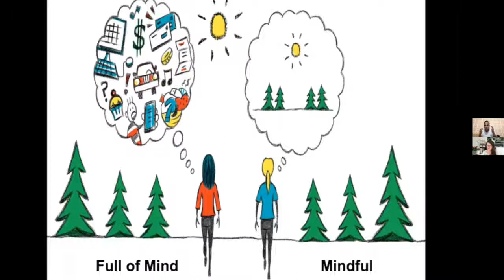The Mindful Leader: How to Maximise Productivity in The Office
Are you looking to maximise your productivity in the office? If so, you may want to try out some mindfulness techniques.

Mindfulness can help you stay focused and calm in the face of stress, which can be helpful when deadlines are looming. In this video, we'll explore some of the benefits of mindfulness for leaders and offer you tips on how to get started.

Pankaj is an International Trainer, Motivational Speaker, Writer & Psychologist.

PR is a dynamic Motivational Speaker with an empathetic, passionate, blunt, succinct, inspiring and confident personality. Being a master in Psychology, Management and Engineering Graduate, he developed many techniques based on mindfulness based therapy to transform millions of Life.

His industry experience including as Sr. Trainer is more than 20 years.
PR has conducted more than 1100 National and International training, webinar & workshops at corporate, educational institutes and Government organizations.

He is renowned PAN India trainer for Australian NGO Mindfullymad, FOY, Waves of kindness (USA), United News Corporation, DFOI Tanzania and IASSCOM.

His extensive research on MBT (Mindfulness Based Therapies), NLP and unique techniques transformed millions of life and helped people in upgrading their Life skills.

Interview with Pankaj Kumar Rai - International Trainer, Motivational Speaker, Writer and Psychologist and My Design Tomorrow.
✅ What is stopping you from becoming an Influencer - Take the Quiz